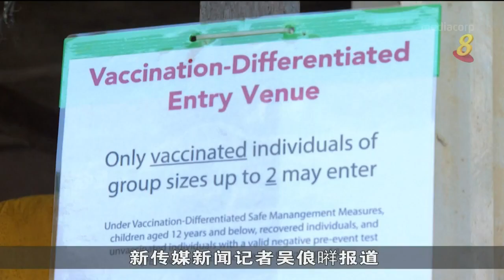本地景点只让完成疫苗接种者进入 业者：生意减两成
本地景点即日起，只允许完成冠病疫苗接种者进入，有业者表示生意少了两成。